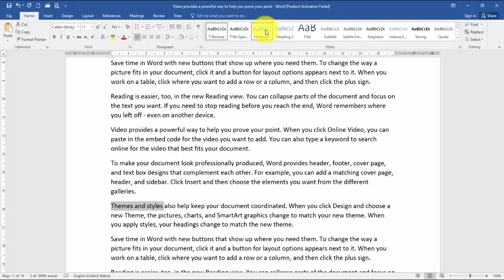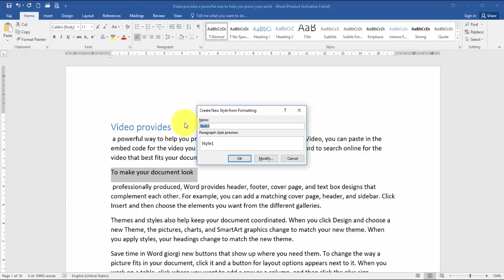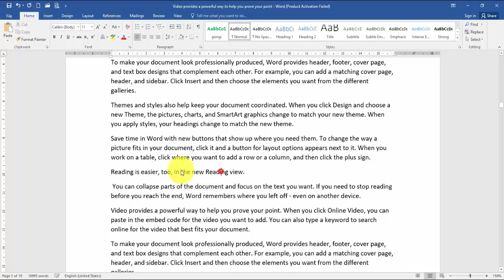Word - სტილების გამოყენება და ახლის შექმნა